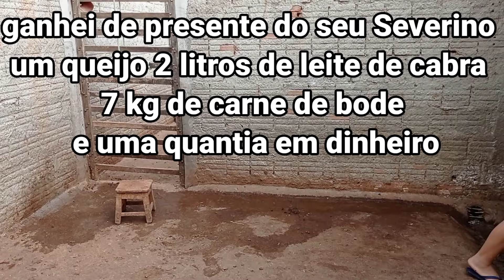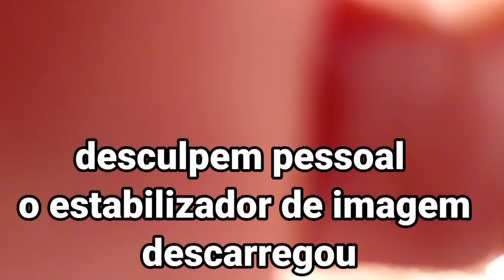visitei a criação de cabras leiteiras de um amigo em Surubim agreste de Pernambuco criação top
visitei a criação de cabras do seu Severino em Surubim Pernambuco

ele compra e vende todas as raças de Cabras